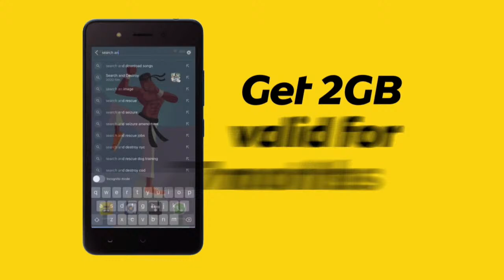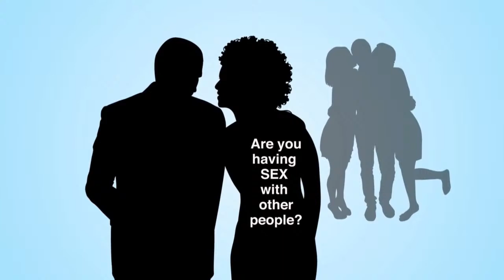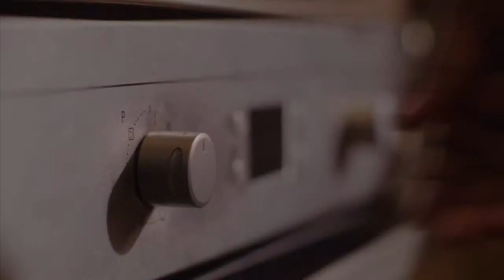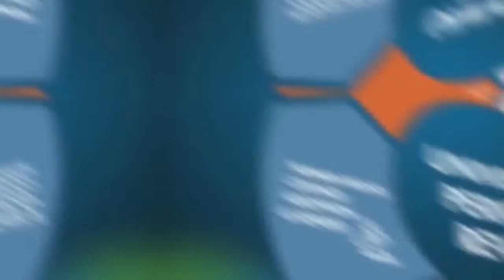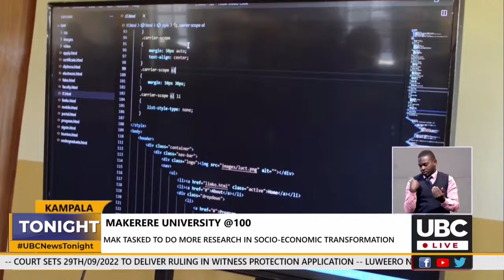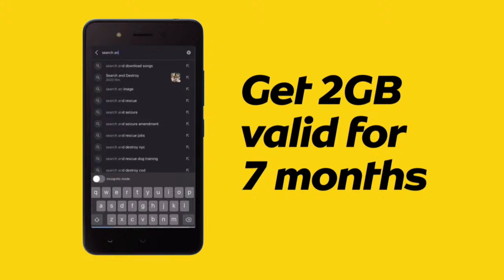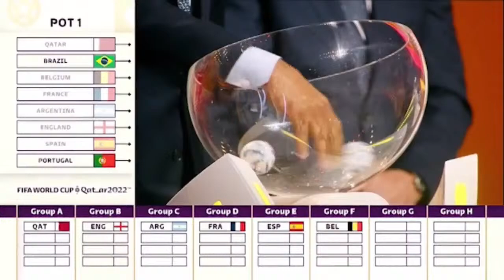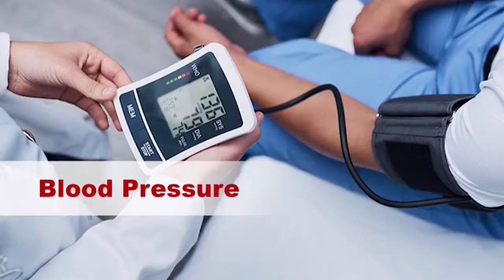UBC NEWS TONIGHT | August 26th, 2022